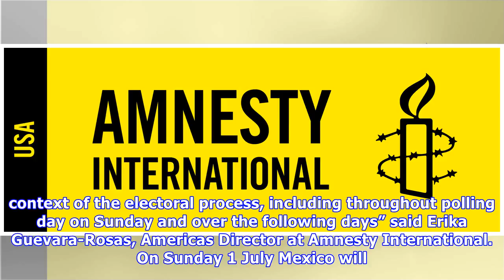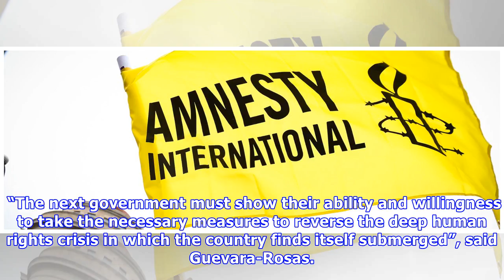Mexico: Authorities must guarantee respect for human rights in violent context surrounding election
Mexico: Authorities must guarantee respect for human rights in violent context surrounding elections – Amnesty International USA.
Faced with the most violent election process in its history, Mexico must take serious measures to guarantee that its citizens can exercise their human rights, including the right to participation in p.